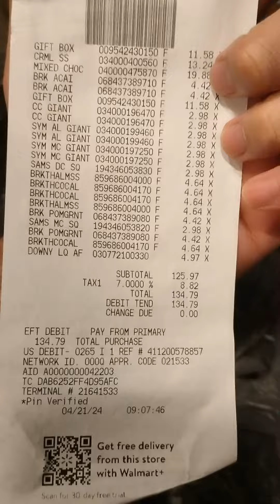MAG-IMPAKE NA TAYO NG MGA GAMIT | Anthony Bangga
The best part yung ilalagay mo na yung mga gamit mo sa luggage mo kase pauuwi ka na!

*For better viewing experience choose 1020p or 2160p quality 😉😘

BAKA GUSTO NYONG PANOORIN YUNG OTHER VIDEOS KO! ^_^

Intro Video Music:
Artist: JPB Genre:
Dance & Electronic